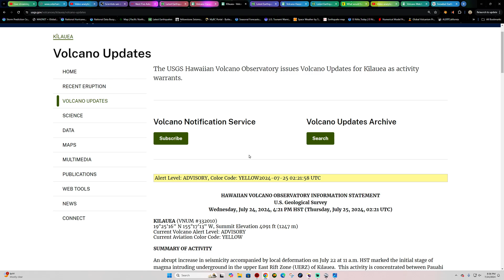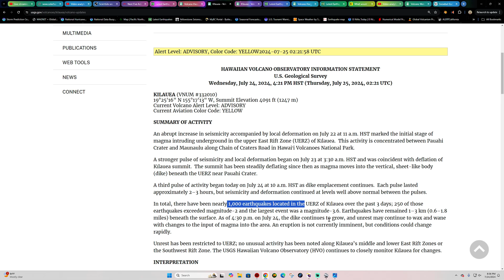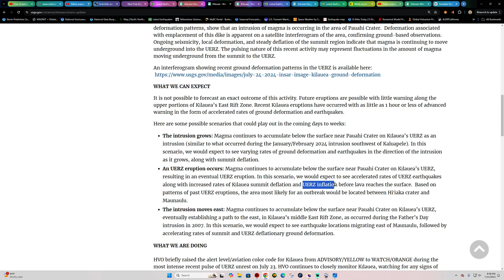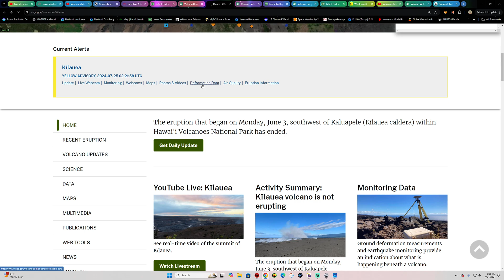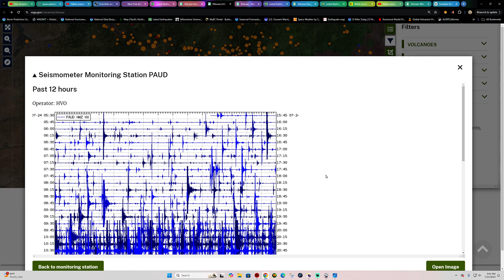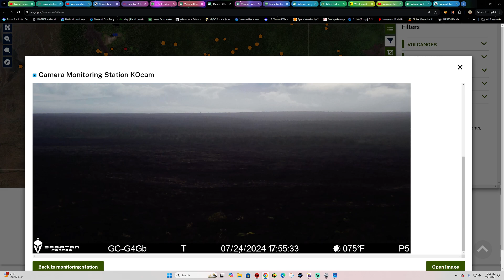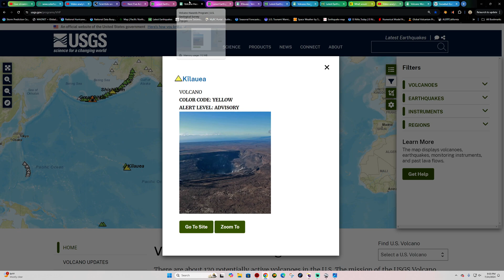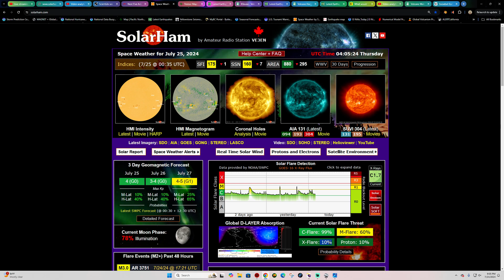3.3 Earthquake Southern California. Over 1000 Earthquakes at Kilauea Volcano. Wednesday night 7/24